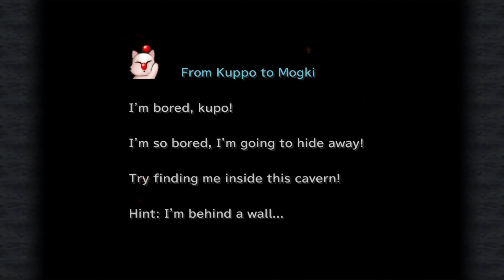Let's Play Final Fantasy IX: Pt 12: Escaping the Mist Continent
Shortly after escaping Alexandria, Zidane, Vivi, and Dagger find themselves in Pinnicle Rocks after the Gargant crashed from the chase. Upset and in despair over her kingdom's fate, Dagger is confronted by the spirit of Ramuh, the Thunder God Eidolon, who relays the news of both acts of Brahne as well as Odin's power displayed by the destruction of Cleyra.

Dagger, scared but now filled with resolved, partakes in a small task for Ramuh in exchange for his power as an Eidolon. After a story telling moment, Dagger is rewarded his power and makes the vow to use her powers for good.

However, their worst fear comes to sight as the Red Rose is over head, sending Black Mage after Black Mage in the castle and town of Lindblum and destroying all of Regent Cid Fabool's airship armada and crippling his main army. The worst comes with the gravity beast Atomos, one of Dagger's now enslaved Eidolons was summoned and wipes out all of Lindblum's Industrial District.

All is silent when they enter Lindblum, finding to their relief that Cid had decided to surrender rather than fight like the kingdoms of Burmecia and Cleyra. It's here they learn of Brahne's new partner, Kuja. Kuja, the silver haired man Dagger and Zidane saw in Treno and Burmecia respectively, is revealed to be a weapons supplier that had given Brahne the power to use Eidolons and the black mage army. Seeing this as the weakness they need, Zidane and Dagger, along with Vivi, decide to take out Kuja in order to stop Brahne's War.

However, the only lead they have is that Kuja is from the Outer Continent, one of the other 3 regions we have yet to travel to. As to make matters worse, Brahne demanded Cid to relinquish both control of Lindblum, The Falcon Claw gem that Cid wore and control of both the Harbor and Cid's recent Steam powered Airship. Desperate, the regent points the trio to Qu's Marsh, where an Excavation Site was rumored to be found, full of fiends not native to the Mist Continent as a potential lead for them to follow.

Shortly after leaving Lindblum and reuniting with Quina, Zidane and the group, led by the hungry Qu, finds the Site's entrance. Soon enough, after a large chase by a mechanized fiend, the group are ambused by Lani, one of Brahne's hired Bounty Hunters.  She demands under threat of force for Dagger to give her the Pendant she still wore, forcing the party to fight her off as they begin their path through Fossil Roo.

I only own a copy of this game. I game there for I am. Also if you hear audio cut, please do not be alarmed, that was done to prevent copyright but it should be good.